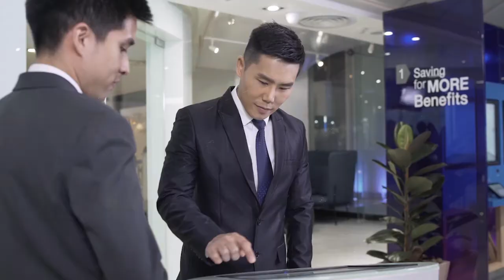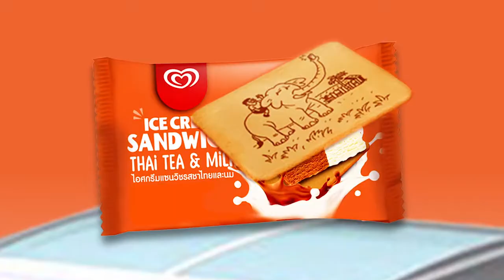NP Showreel 2019